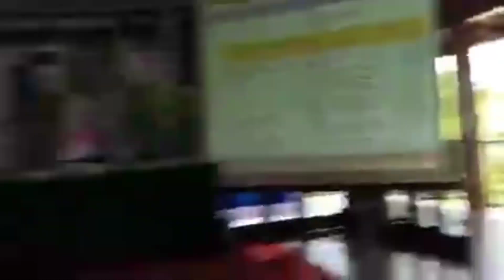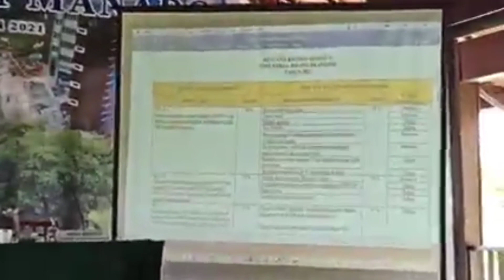RAKERTA POLIMDO pada JUMAT-SABTU, 12-13 FEB' 2021 DI NDC RESORT MOLAS, MANADO.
RAPAT KERJA TAHUNAN (RAKERTA) Politeknik Negeri Manado (POLIMDO) pada JUMAT-SABTU, 12-13 FEBRUARI 2021 DI NDC RESORT MOLAS, MANADO